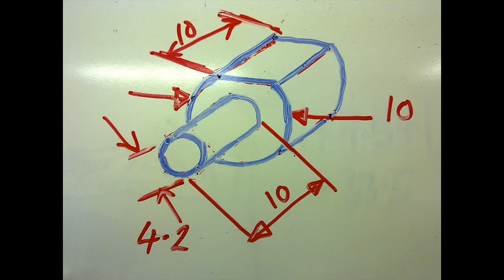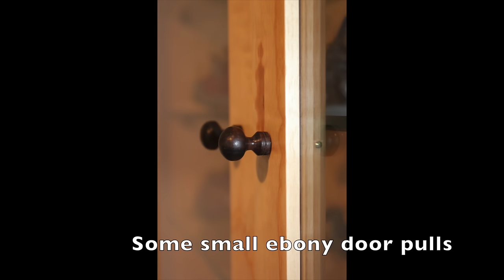Making an Ash Display Cabinet + Lessons Learned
This is the making of an Ash Display Cabinet I made in 2012 + lessons I learned. At this stage of my woodworking journey I had gained a lot of competences but maybe not enough to tackle this project. However, it was a good learning curve as they say! At least I know what to do next time. The project here was to make a wall mounted display cabinet for my son's growing collection of models and soldiers etc. At the same time I wanted it to be good looking and made as properly as possible. The focus was on the joinery, making doors and hinging. Glass shelves were used to lighten up the display cabinet. A bit of woodturning helped to make the door pulls and shelf pegs from macassar ebony. Every other part was made from English Ash. I used a lot of machine tools to make this, including the Woodrat and Morticer, and since 2012 I have been increasing my knowledge and skills with hand tools. There's always more to learn it seems. I hope you enjoy the slideshow (apologies for lack of "making" video clips)...

06:56 Cabinet Carcase
08:33 Frame & Panel Back
09:23 Doors
10:13 Hinging
11:08 Glass Shelves
12:04 Door Glass Added
12:40 Final Photos